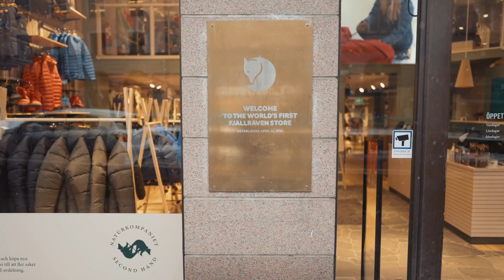Jak dobrać damskie spodnie Fjallraven ?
Wszyscy zasługujemy na wygodę na łonie natury, a dla projektantki odzieży Sandry Söderin obejmuje to noszenie spodni zaprojektowanych tak, aby odpowiadały wyjątkowym potrzebom kobiecego ciała. Aby to zrobić, wierzy w zadawanie właściwych pytań na początku poszukiwań, takich jak: Jak chcesz się czuć, gdy nosisz spodnie?